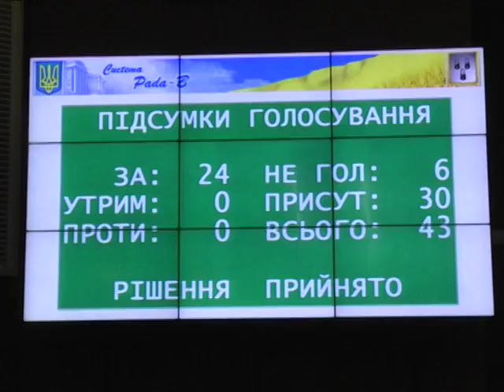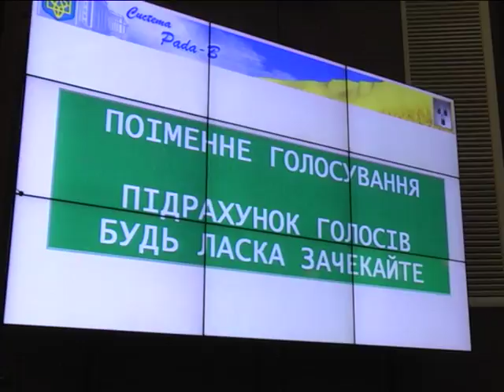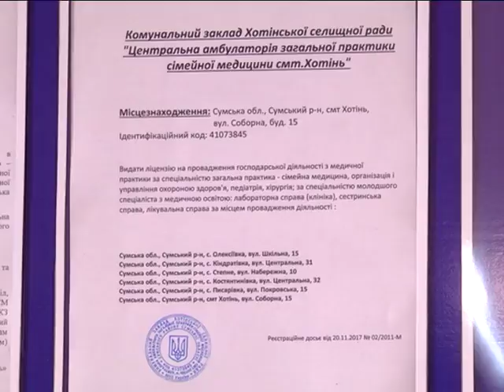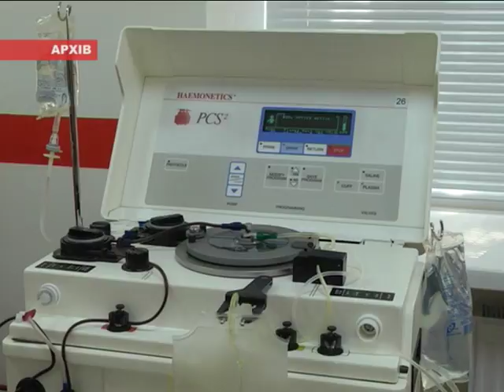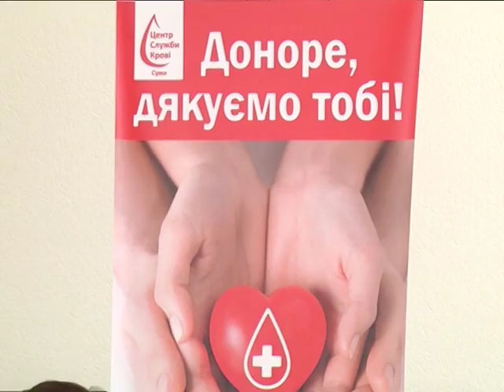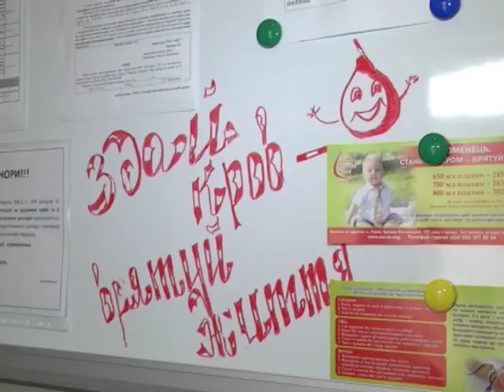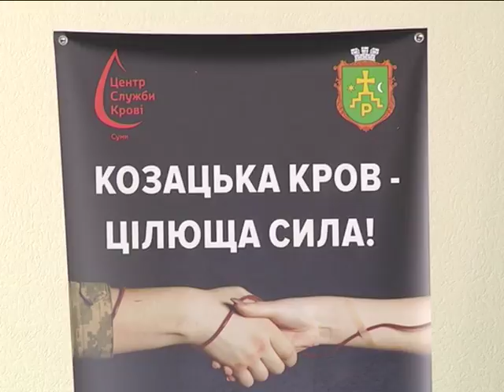Новини 4 квітня 2018.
- Рівень води піднявся більше, ніж на метр. Що робити із повінню на Сумщині вирішували на обласній комісії.

- Депутати відмовилися виносити дисциплінарну догану секретарю міськради Андрію Баранову.

- Повернення додому. Сумчани з почестями зустріли 400 бійців 15-го батальйону, які приїхали із зони АТО.